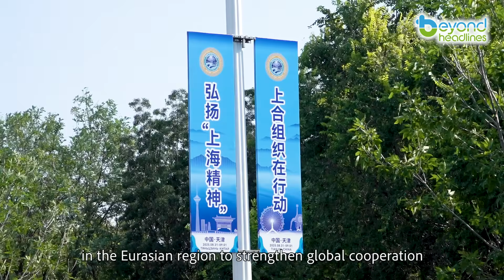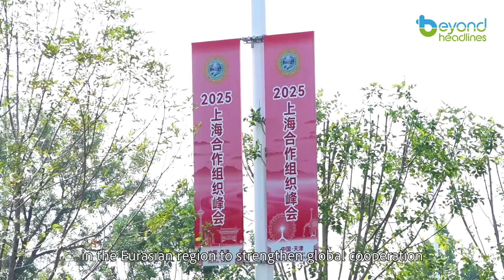[Inno & Tech] Global Collaboration in Action: Next-Gen Humanoid AI Energises SCO Summit 2025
At the SCO Summit 2025 in Tianjin, innovation met diplomacy. From future tech showcases to cultural exchanges, one figure stood at the centre of it all – Xiao He, the event’s humanoid AI assistant. Fluent in multiple languages and engaging with journalists from across the globe, she embodied the summit’s vision of connection and progress.